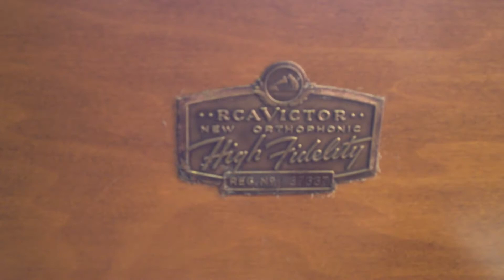1956 RCA 7-HF-45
Watch this totally restored 1956  RCA 7-HF-45 record player in action. Music played is for demonstration purposes only and not for content